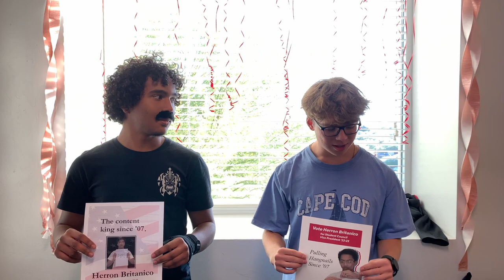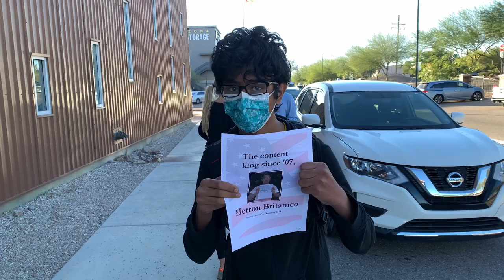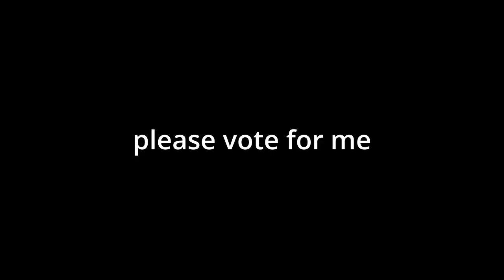HERRON FOR VICE PRESIDENT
herron for vp